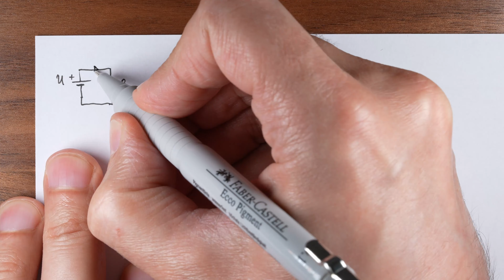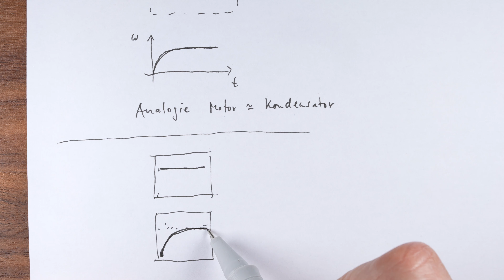Auf- und Entladung eines Kondensators. Zu Gast: Roboter Myon.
Der Kondensator ist der kleine Bruder der Batterie. Er kann Ladung speichern und wenn man Strom entnimmt, dann sinkt die Ladung und damit die Spannung. Im Gegensatz zur Batterie kann man ihn beliebig oft auf- und entladen. Roboter Myon demonstriert die Analogie zwischen Kondensator und Motor.